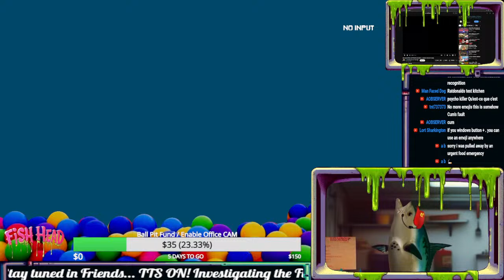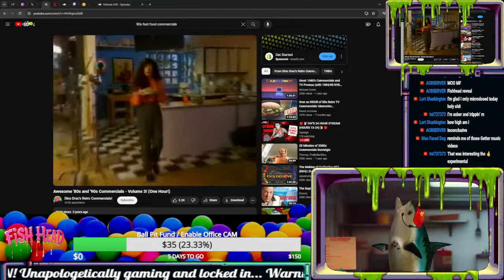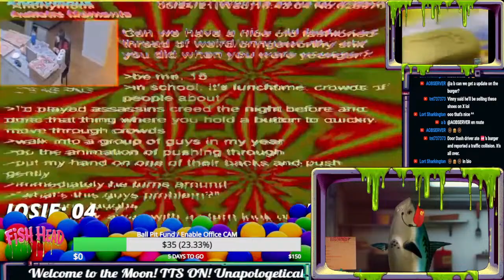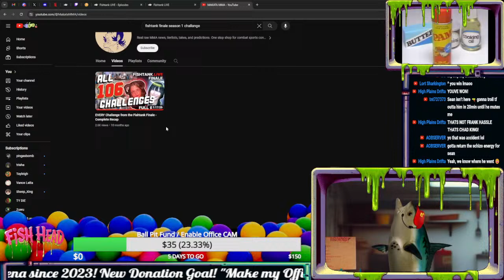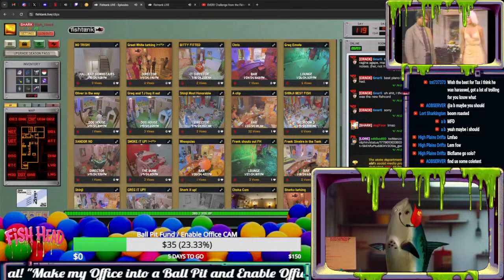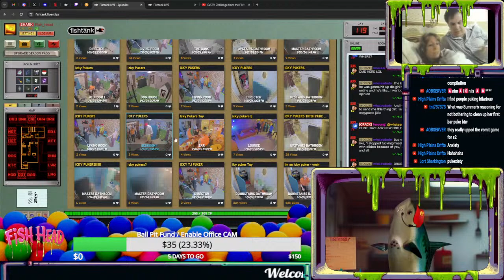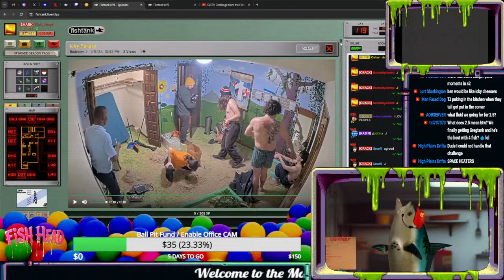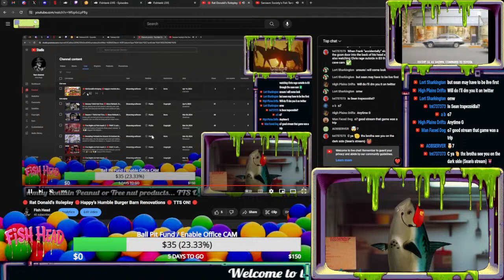🔴 Rat Donald's Roleplay 🔴Happy's Humble Burger Barn Renovations 🔴 TTS ON! 🔴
Come and try our new Crispy Banana Rat Hamburger at Rat Donald's Home of the Crispy Rat Burger!